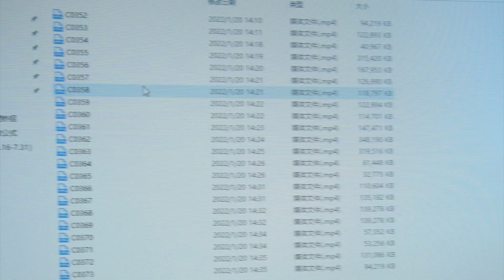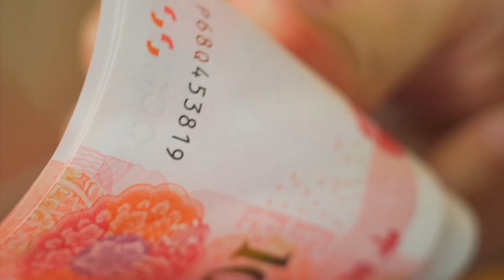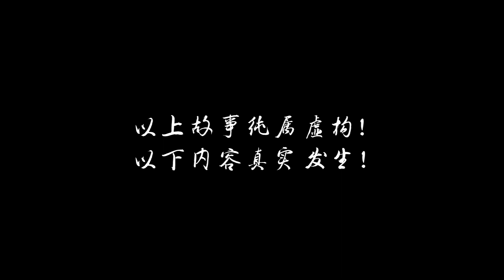品城實驗室 | 昇哥辭職另立字頭？曾老闆被迫現身？一家人最緊要齊齊整整！【品城記】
本該和和氣氣的日子裡，品城記內部正在上演著不太平靜的一幕. 在前兩個月某期節目中，嘉昇一時嘴快，說自己來自“粉城記”。大家都是聽過之後都是笑一笑就算了，不過這個種子似乎就在他的心裡生根發芽了起來. 最近，老闆找他談合同續約的時候，他回想起這些年來的辛酸待遇，竟然心生另起字頭的想法！還想拉攏阿倫、GAGA一起單飛，實現自己的碳水王國美夢！這是要逼曾老闆現身挽留的節奏嗎？

吃雞！
品城記 探店 微電影 "我們將確保影片內容不涉及任何動物虐待行為，所有食材的取得都符合道德和法律規定。"